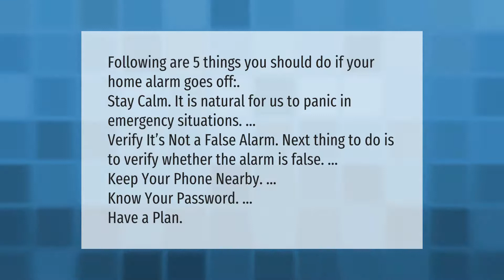Why would a smoke alarm go off for no reason?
00:00 - Why would a smoke alarm go off for no reason?
00:33 - What to do if alarm goes off in the middle of the night?

Laura S. Harris (2021, July 19.) Why would a smoke alarm go off for no reason?
    AskAbout.video/articles/Why-would-a-smoke-alarm-go-off-for-no-reason-258933